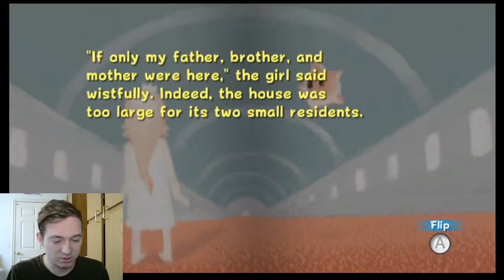DANCE WITH ME-Super Mario Galaxy (10)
What? Is it so bad for me to want to dance? Enjoy!